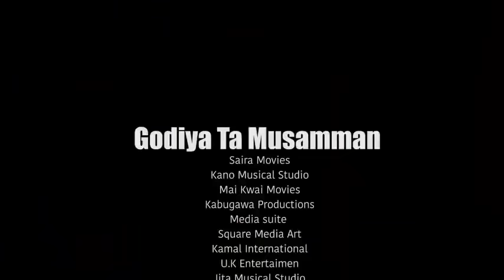WANI KWARTO EPISODE 3 HAUSA SERIES DRAMA